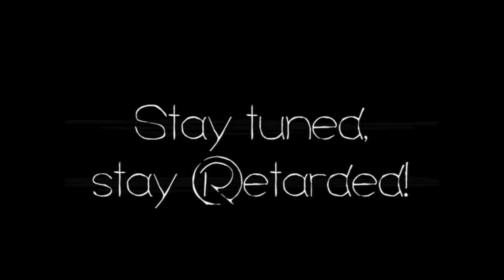Retarded Teaser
Teaser zur neuen CD - Release im Frühjahr 2009